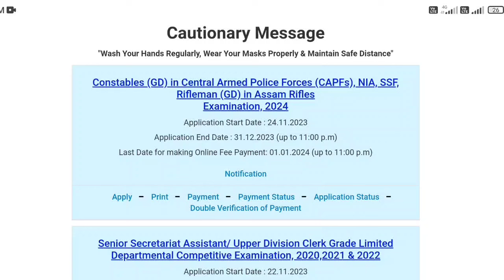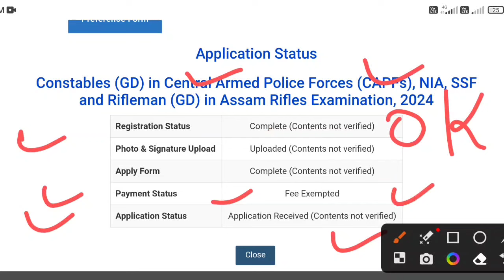Contents not verified in SSC GD 2024 | Application received Contents not verified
Contents not verified in SSC GD 2024 | Application received Contents not verified क्यों आ रहा है?

in this video we are discuss on SSC GD 2013 online application form status contained not verified application received

SSC GD 2024 vacancy increased 😱| Final वैकेंसी कितनी होगी? | SSC GD bharti 2024 by rwa | SSC GD 2024

in this video we are discussed on SSC GD constable 2024 vacancy update by rwa SSC GD 2024 total final vecancy